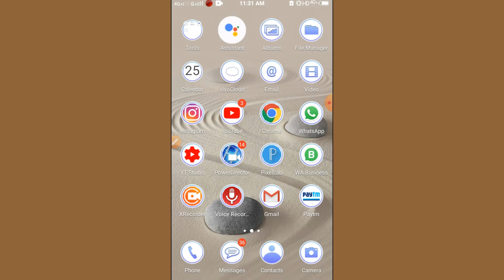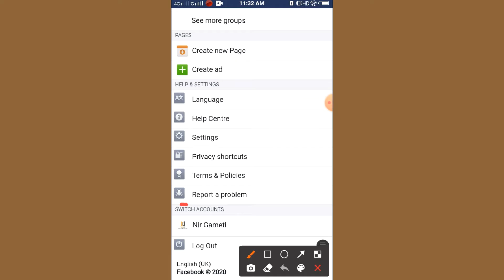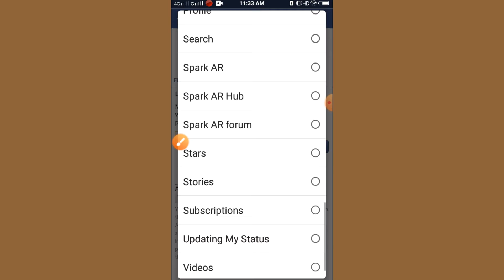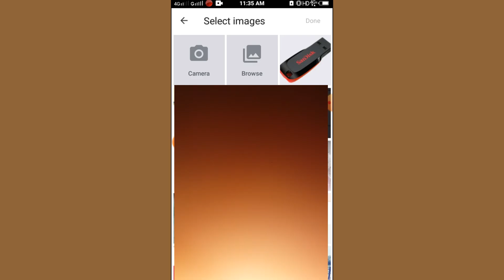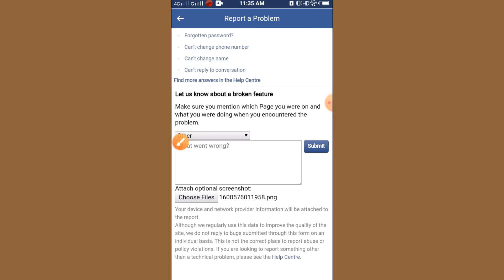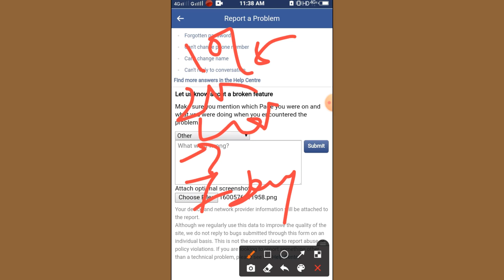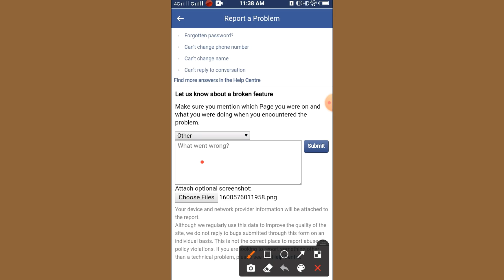How to contact facebook for any problems || Facebook ko contact kaise Kare ||Login code#Technonir